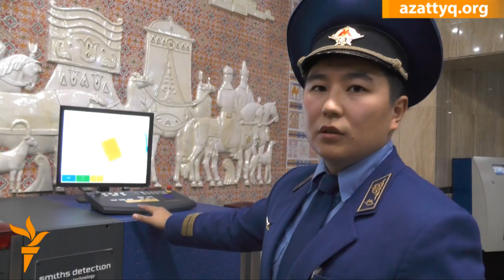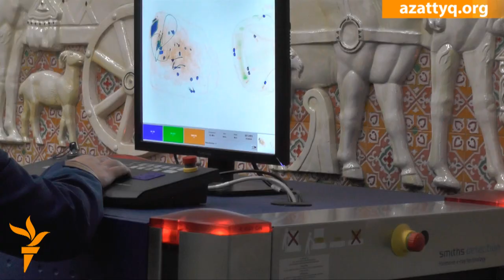Метро сканер орнатты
Метрода бүгіннен бастап жүргіншілерді және олардың жүктерін тексеретін арнайы сканерлік құрылғы іске қосылды.